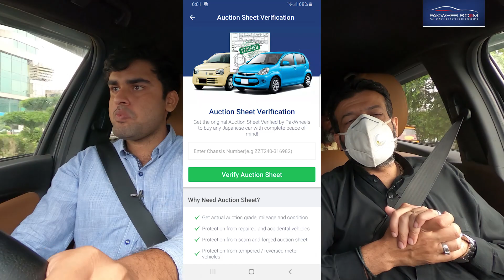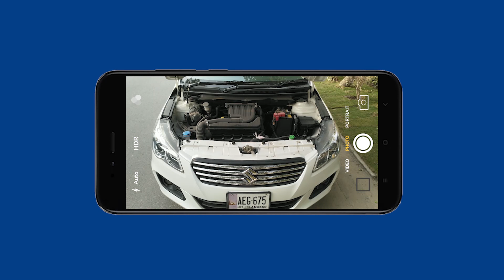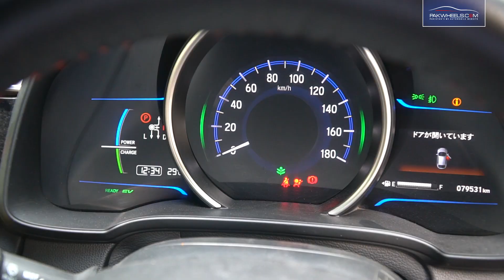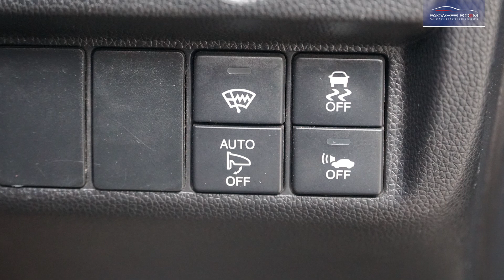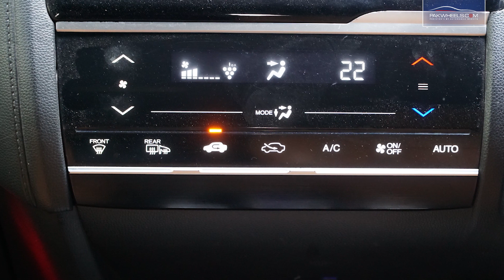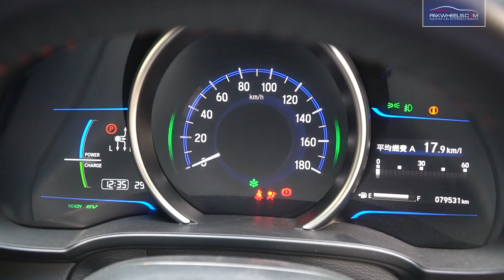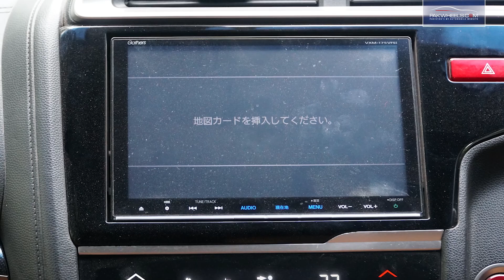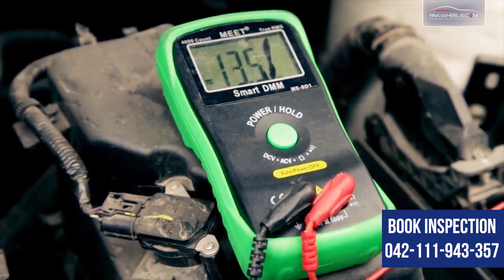Honda Fit 2016 | Owner's Review | PakWheels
PakWheels bring another owner's review of Honda Fit 2016. It is AWD. In this video, the owner will tell us why he chose this car? He will mention some of its positive and negative points.
Let's dive into more details!

Chapters:
00:00 - Honda Fit Introduction
00:17 - Used honda fit
01:17 - Car Model
01:51 - Price
02:00 - Purchase decision
02:47 - fuel average
03:52 - Key features
04:26 - auto brake systems
05:02 - safety
05:26 - AC
06:10 - ground clearance
06:33 - parts availability
07:18 - known faults
08:21 - maintenance
08:37 - leg space
09:05 - boot space
11:17 - body roll
11:40 - resale
12:14 - used honda fit
14:26 - Auction sheet
14:40 - inspection service